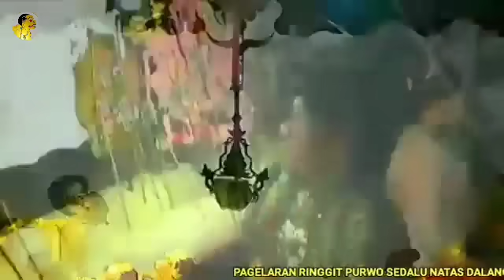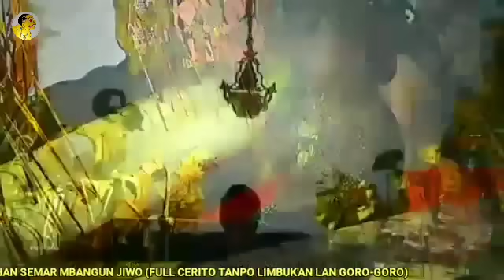Bagong Ngerol Ngamuk Ngajar Sengkuni Lan Durno Lucu Poll (SEMAR MBANGUN JIWO) Ki Seno Nugroho (Alm)